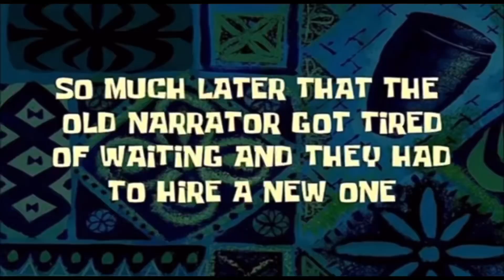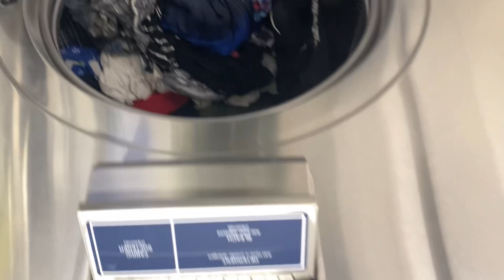VLOG: 1 WEEK POSTPARTUM STOMACH+ Walmart Run+ Washing Clothes + Mom Chit Chat.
Hey loves what's up ? Ya girl is back trying to keep putting out content. I really love you all. y'all keep me motivated and uplifted. I appreciate all the new supporters and the ones who have been here supporting. In this video I just go on a Walmart run, wash clothes, and do a chat. I also show my mom body after 8 kids .
I love you all see you all in my next video.

𝙷𝚎𝚢 𝚕𝚘𝚟𝚎𝚜 𝚝𝚑𝚊𝚗𝚔𝚜 𝚏𝚘𝚛 𝚝𝚑𝚎 𝚜𝚞𝚙𝚙𝚘𝚛𝚝  🤍 𝚒 𝚕𝚘𝚟𝚎 𝚢𝚘𝚞 𝚊𝚕𝚕 !

Follow me on soical media

Main Ig@prettydbabe
Other ig@deedeethebeauty_
Snapchat deedeethebeauty
Xoxo❤️ love you all!